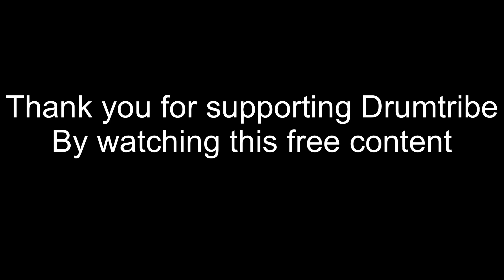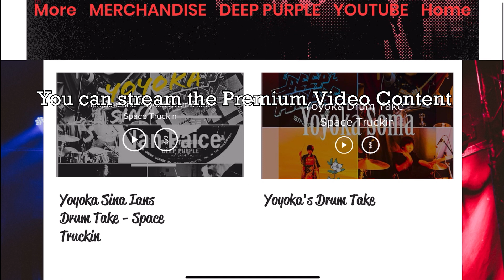How Ian Paice met Ritchie Blackmore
Ian Recalls the first time he met Legendary Guitarist Ritchie Blackmore.